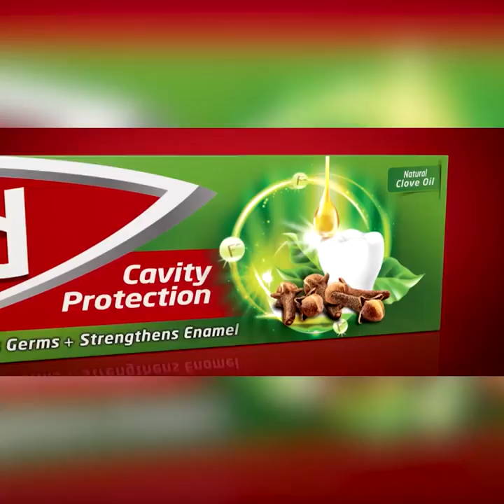මේකට විසඳුමක් නොදී ජනතාවට කාබන් බදු ගෙවමින් කාබන් විඳින්නත් වෙලා | Breaking.lk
මේකට විසඳුමක් නොදී ජනතාවට
කාබන් බදු ගෙවමින් කාබන් විඳින්නත් වෙලා